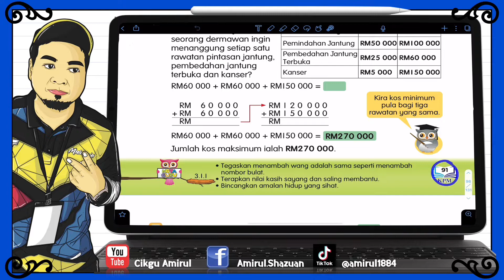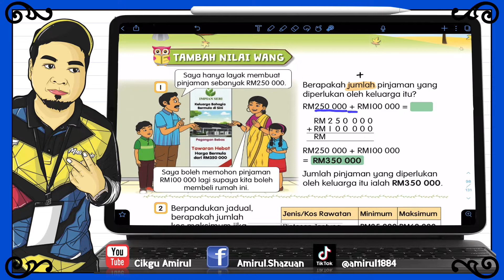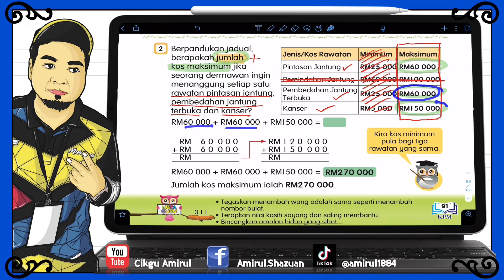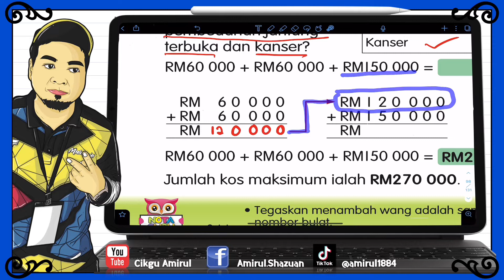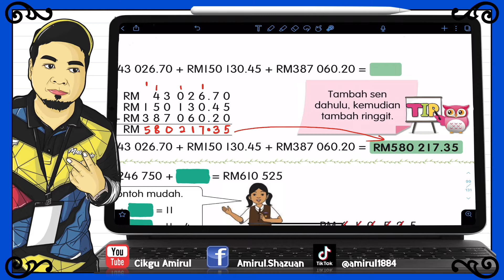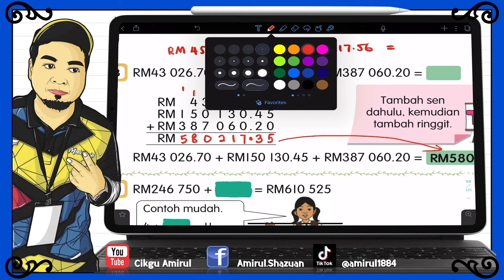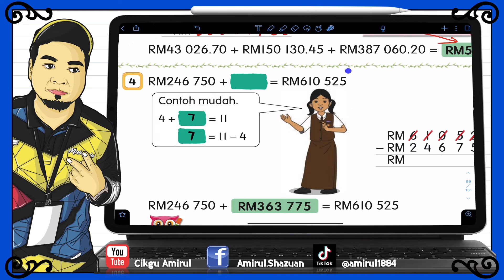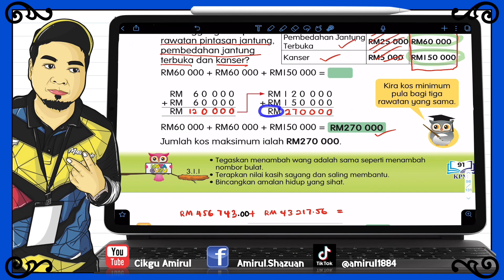Matematik Tahun 5 | Bab 3 (3.1.1) | Tambah Wang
DSKP 3.1.1 : Menyelesaikan ayat matematik tambah hingga 3 nilai wang dengan hasil tambahnya hingga